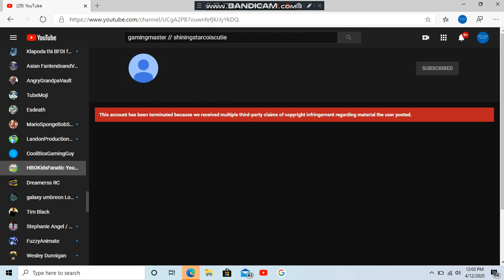HBOKidsFanatic YouTube Poop got terminated